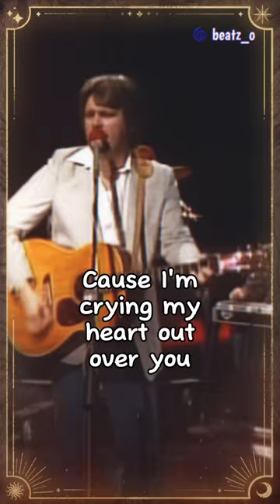Ricky Skaggs - Crying My Heart Out Over You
📲 Turn on 🔔 notifications to stay updated on my 🆕 uploads